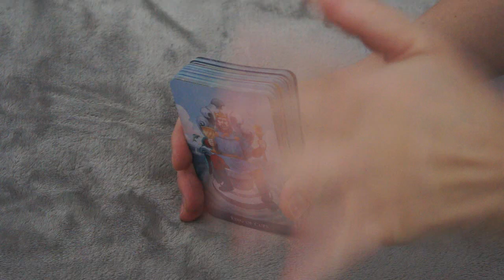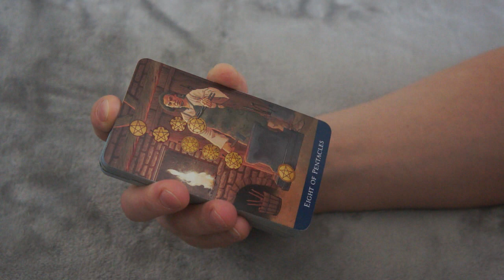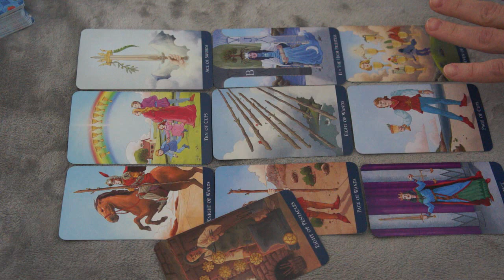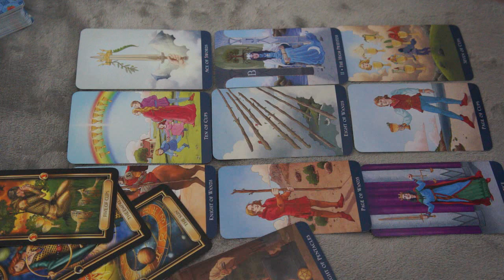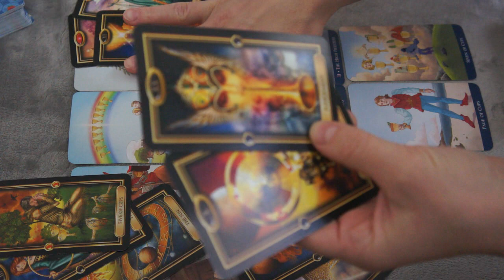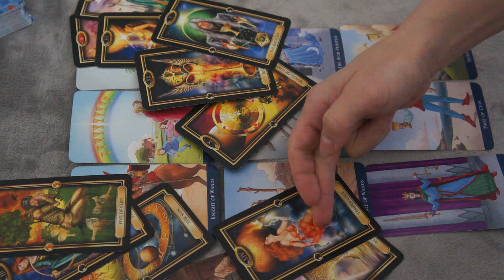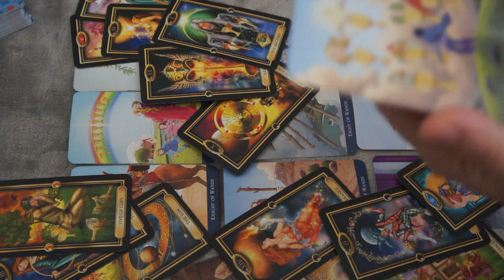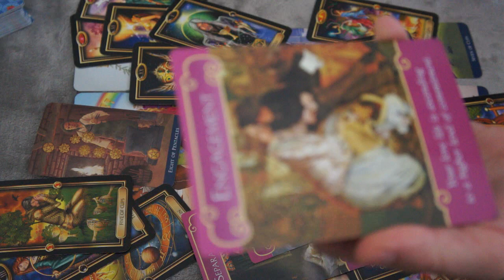♊️GEMINI DECEMBER 2018❤️LOVE TAROT READING